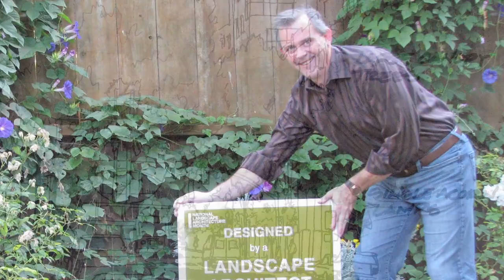ASLA Fellows 2011 Rosenberg through Woltz